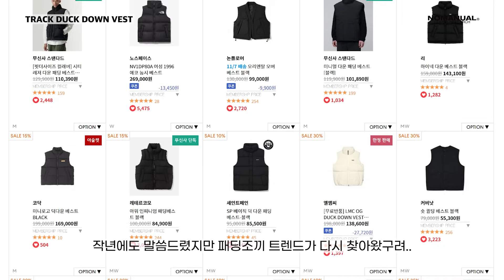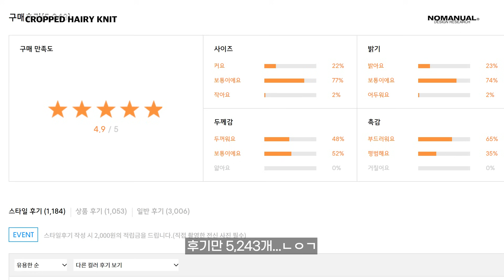이번 시즌 첫 패딩! 이 브랜드라면 I'm 신뢰에요. 누구보다 빠르게 보는 겨울코디❄️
뽀송이들 🖤 제가 너무 좋아하는 !
노매뉴얼은 정말 매번 가져와서 폴더가 일년에 두개씩 꼬박꼬박 있더라구요 ㅎㅎㅎ
저 오래보신 분들은 다 아시죠?
노매뉴얼과 할인기획전 가져왔어요✨
베스트 셀러 패딩을 10만원대에 겟할수있는 기회이니 놓치지마세요 ヽ(´▽`)/

🎲 송이송이 × 노매뉴얼 모바일 기획전 🎲
- 진행 기간 : 10월 30일(월) ~ 11월 2일(목)
- 모바일로 접속해 주세요!

설명할 때 입은 옷 : 리트리버클럽

✶ LOOK 1 ✶
SKADI DUCK DOWN
01:10
Glossy Gray  /  S
249,000 → 189,240

N.R HOODIE
02:33
White Melange  /  S
96,000 → 84,480

M.P DENIM CARGO PANTS
02:50
Washed Black  /  XS
219,000 →194,910
with item : 무음 백팩 + 아디다스 삼바

✶ LOOK 2 ✶
TRACK DUCK DOWN VEST
03:53
Glossy Black  /  M
189,000 → 164,430

SYMBOL WIDE PANTS
04:53
Khaki  /  XS
89,000 → 69,420

NM HAIRY BEANIE
05:23
Light Gray  /  Free
39,000 → 34,320
with item : 멜팅픽셀 워머롱슬리브

✶ LOOK 3 ✶
SQR PADDED HALF ZIP-UP JACKET
06:08
Black  /  M
239,000 → 207,930

W.T SWEATPANTS
07:03
Charcoal  /  S
89,000 → 79,210

NM R.G BEANIE
07:28
Khaki  /  Free
42,000 → 34,860
with item : 프리커 백팩 + 멜팅픽셀 덤블부츠

✶ LOOK 4 ✶
CROPPED HAIRY KNIT
08:15
Marina  /  S
109,000 → 94,830

T.S JACQUARD MUFFLER
09:17
Gray  /  Free
59,000 → 49,560

SYMBOL LOGO CARPENTER PANTS
09:41
Washed Black  /  XS
149,000 → 129,630

✶ LOOK 5 ✶
HIGH NECK HAIRY KNIT ZIP-UP
10:17
Grain  /  M
129,000 → 99,330
with item : 멜팅픽셀 프레피체크남방 + 본딩포켓 롱스커트 + 가방 테켓

멜팅픽셀은 상시오픈몰이 아닌 기간제 마켓입니다 ! 팔로우하고 오픈소식 받아보세요 !

(캡쳐, 영상녹화,성명권 ex.송이픽 등)